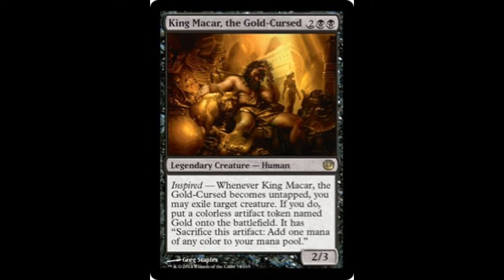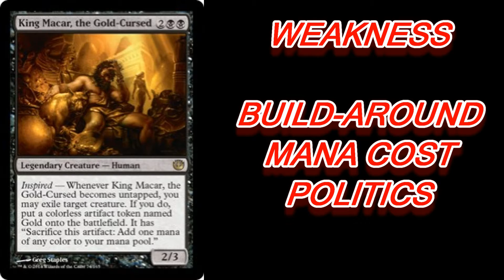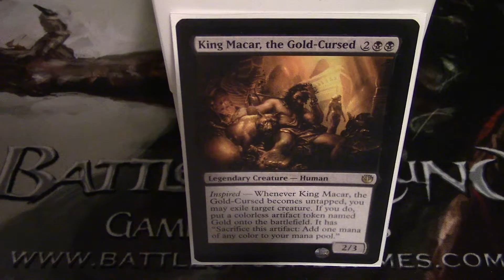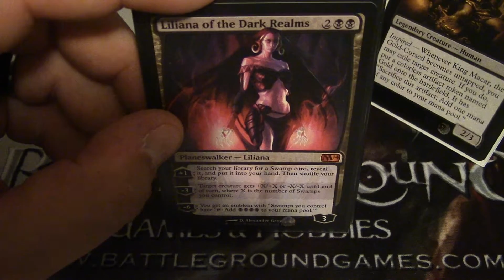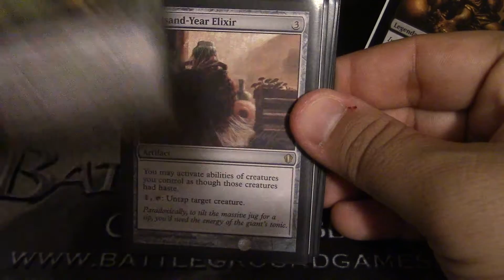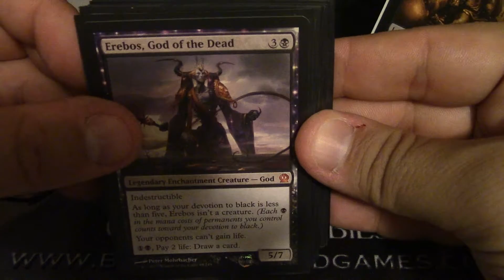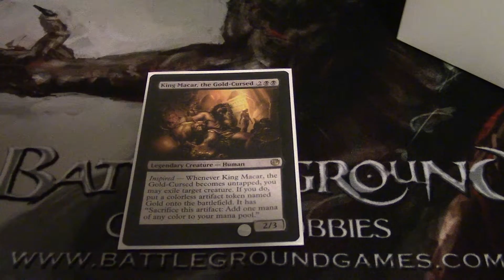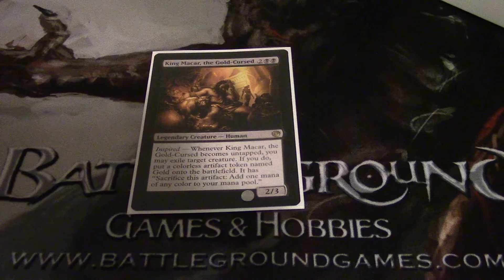EDH "Clash Of Kings" Deck Tech King Macar, The Gold Cursed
Hello everyone we are very excited to bring you a great new video

Today we feature another deck tech for our upcoming clash of kings battle royal

This deck features the man with the golden touch King Macar, The Gold Cursed

And a special thank you to Battlegrounds games and hobbies for helping to facilitate these videos

Tap N Turn Games does not own this song or claim any ownership over it
The owner reserves the right to remove it for any reason
Art:
Magic The Gathering Elements art owned by J Rigsby

All art work images are owned and licensed by Wizards of the Coast